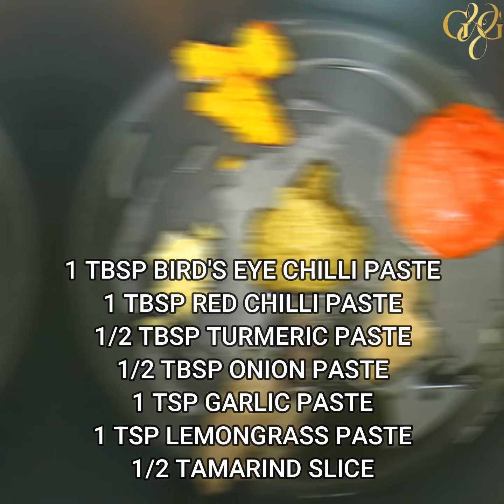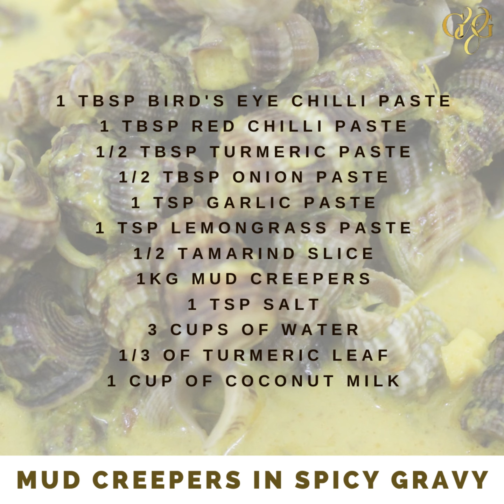MUD CREEPERS IN SPICY SAUCE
Salam and hi everyone. Mud creeper is also known as obtuse horn shell, ‘belitung’, or ‘siput sedut’ in Malay. Mud creepers are found in muddy coastal areas and mangrove areas across South East Asia. Usually, it is sold alive at wet markets. The only way to eat mud creepers is by sucking it really hard, and it can be difficult for some people. This style of cooking: ‘masak lemak cili api/cili padi’, is extremely popular in Malaysia. ‘Lemak’ refers to the fatness and creaminess of coconut milk while ‘cili api/cili padi’ means bird’s eye chilli which provides a spicy element to the dish.

INGREDIENTS FOR MUD CREEPERS IN SPICY SAUCE:
1 TBSP BIRD'S EYE CHILLI PASTE
1 TBSP RED CHILLI PASTE
1/2 TBSP TURMERIC PASTE
1/2 TBSP ONION PASTE
1 TSP GARLIC PASTE
1 TSP LEMONGRASS PASTE
1/2 TAMARIND SLICE
1KG MUD CREEPERS
1 TSP SALT
3 CUPS OF WATER
1/3 OF TURMERIC LEAF
1 CUP OF COCONUT MILK